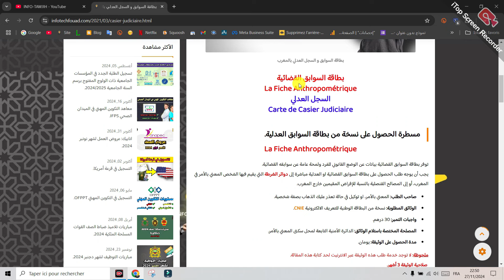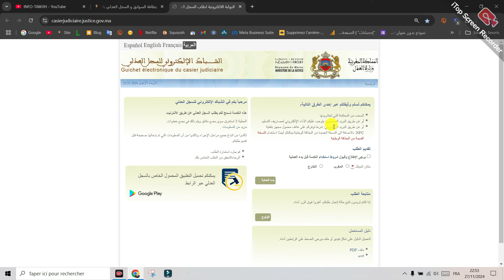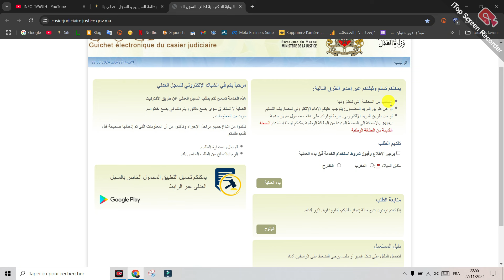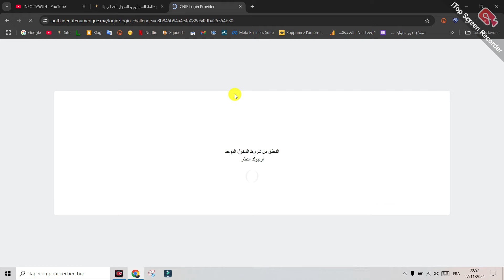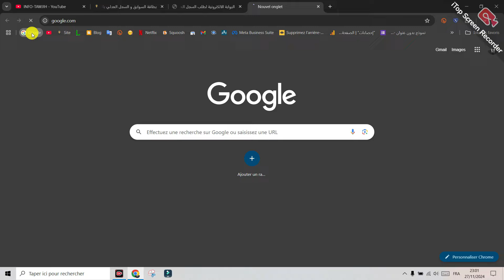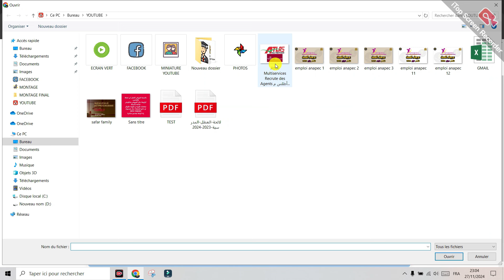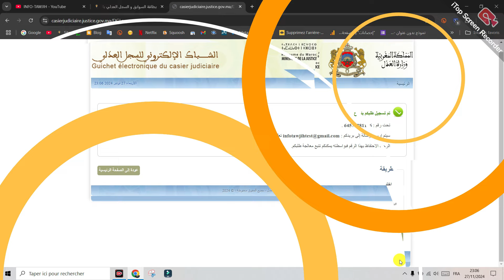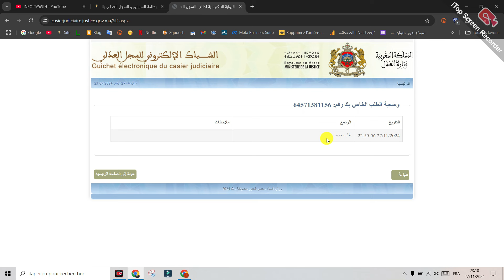كيف احصل على بطاقة السوابق و السجل العدلي بالمغرب عبر الانترنيت.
بطاقة السوابق القضائية
La Fiche Anthropométrique
السجل العدلي
Carte de Casier Judiciaire